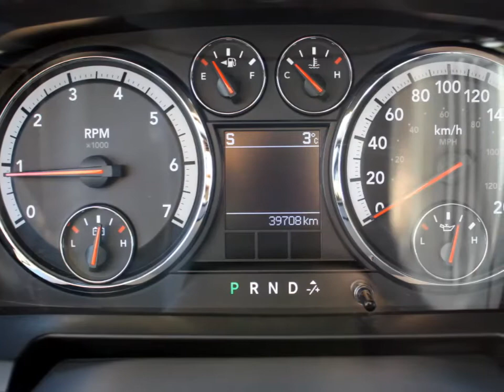2012 DODGE RAM 1500 SLT for sale in Saskatoon, Saskatchewan at O'Brians Saskatoon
2388A 4 Wheel Drive!!!4X4!!!4WD.. Move quickly!!! New In Stock. Own the road at every turn* Safety Features Include: ABS, Traction control, Curtain airbags, Passenger Airbag, Stability control...Comes equipped with all the standard amenities for your driving pleasure: Power locks, Power windows, Auto, Air conditioning, Cruise control... O'Brians By CAA Your Sales and Finance Centre Choose your zombie and you're entered to win an iPad for details!